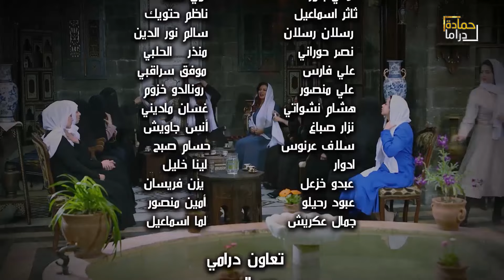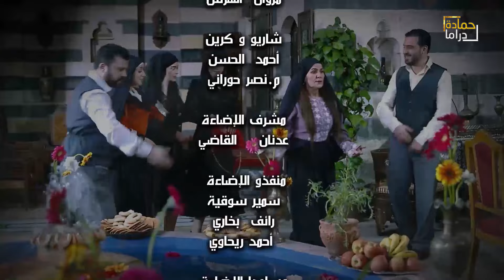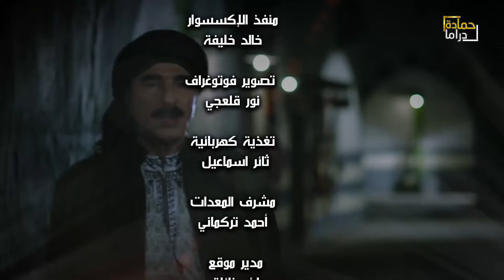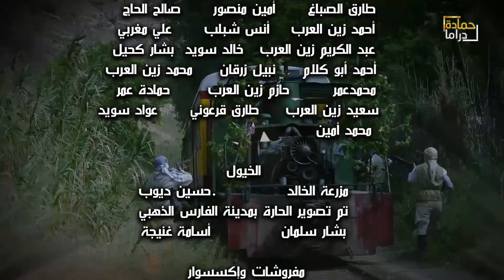مسلسل طوق البنات الجزء 4 الحلقة 7 - نسخة الاصلية ، علي سكر ، تاج حيدر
طوق البنات 4 مسلسل سوري يتحدث المسلسل عن اب وبناته الثلاث هو جزء تكملة للمسلسل سوري طوق بنات تم عرضه في 27 مايو 2017. بطولة رشيد عساف وممثلي آخرين. لمشاهدة المسلسل كاملا بدقة FHD اضعط على الرابط 👇👇👇